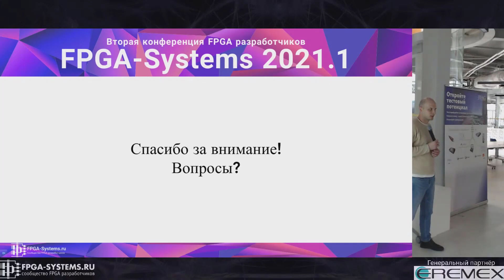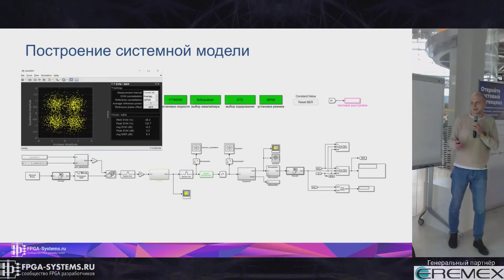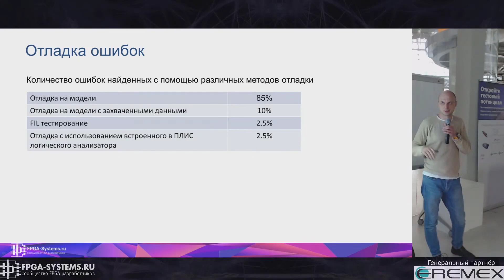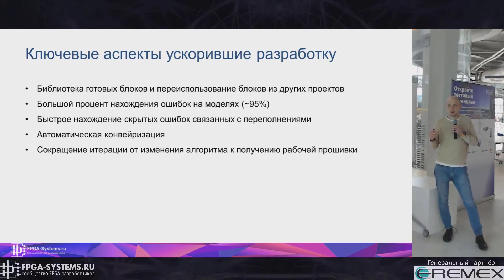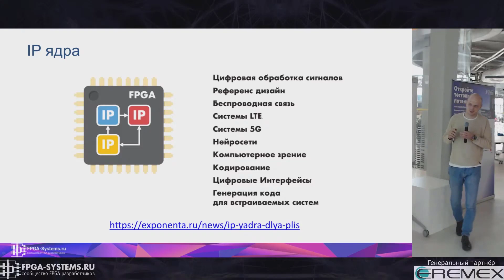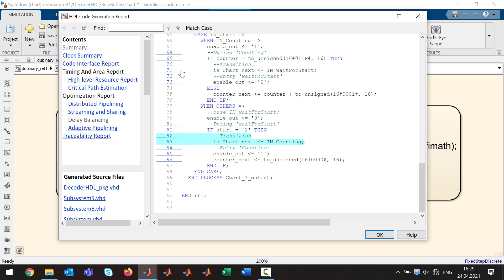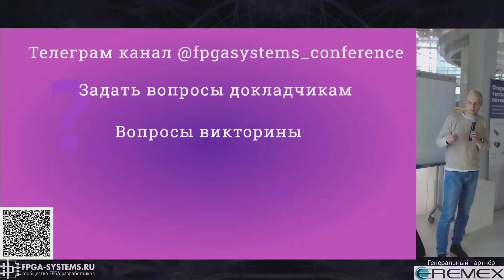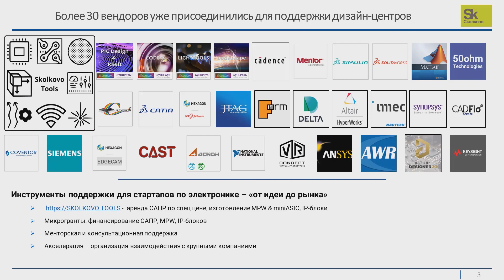Генерация HDL кода из моделей MATLAB/Simulink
В докладе показан процесс разработки программ для ПЛИС c помощью модельно ориентированного проектирования на примере разработки широкополосной системы связи. По опыту выполнения проектов в России и за рубежом, использование модельно ориентированного проектирования может в разы ускорить время разработки сложных технический систем, содержащих в качестве вычислителей ПЛИС и процессоры, за счет раннего нахождения ошибок проектирования, автоматической генерации кода и повторного использования наработок.
Сначала будет построена системная модель, на которой будет выполнена проверка выполнения требований технического задания. Получив на этом этапе эталон системы, будет выполнена разработка и детализация алгоритмов с помощью блоков Simulink и функций MATLAB. В процессе изменения и детализации алгоритмов будет выполняться непрерывная верификация относительно эталона. При модельно ориентированном проектировании отладка алгоритмов выполняется на моделях, которые с точностью до бита и такта соответствуют сгенерированному HDL коду, что позволяет сократить время верификации HDL кода и написания тестов.
В ходе доклада будут показаны техники перевода моделей в фиксированную точку, оптимизации кода и моделей и их конвейеризация для обеспечения требуемой скорости выполнения.
Доклад Дмитрия Шидловского на конференции FPGA разработчиков FPGA-Systems 2021.1
Презентация к докладу:
Посмотреть записи всех выступлений и скачать презентации докладчиков
Генеральный партнёр конференции - Компания «ЭРЕМЕКС» - авторитетный разработчик программного обеспечения для автоматизации проектирования радиоэлектронной аппаратуры.
Зал предоставлен - аренда САПР по спец цене, изготовление MPW & miniASIC, IP-блоки

Присоединяйтесь к комьюнити FPGA/ПЛИС разработчиков

Стримы проходят каждую субботу в 8 вечера по Мск